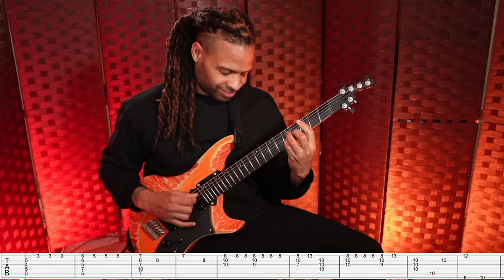Where or When Solo Jazz Guitar Arrangement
"Where or When" performed on the Rick Toone Spearfish guitar. Where or when chord melody.

0:00 intro
0:24 Bass variation
0:45 Groove section
0:58 saucy chord
1:15 Frantic end